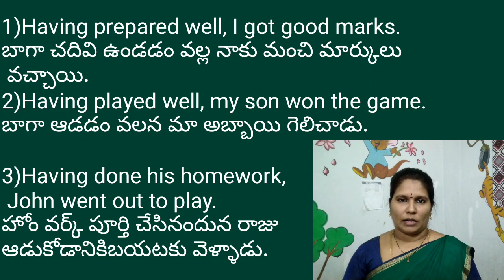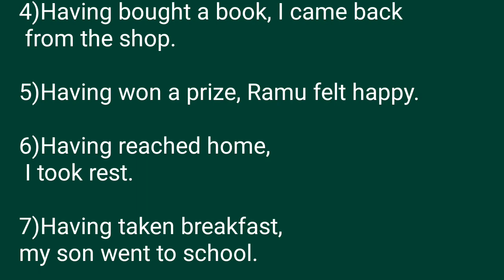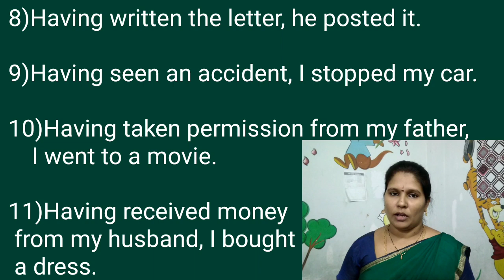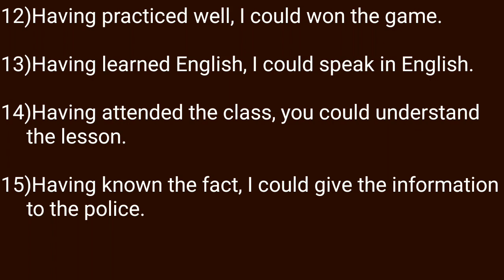Having+V3.../Spoken English classes in Telugu.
I explained in this video about having+ past participle.
Having+V3#